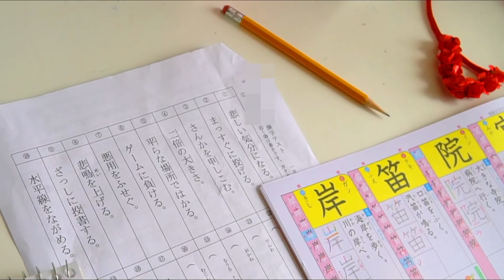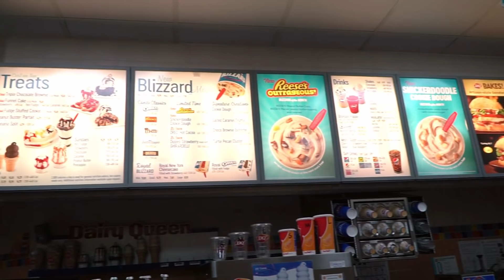【アメリカ小3の1日に密着】学校がストライキで休校！の過ごし方【Kira Kira VLOG#07】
冬休みが終わってほっとしてたら、なんと今週先生方の賃上げストが勃発！そんな突然訪れた休校日。何して過ごそう…
早く学校行ってくれぇぇぇ！